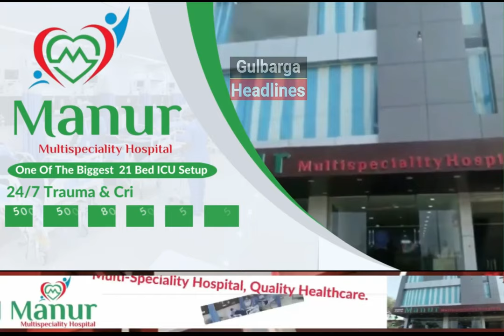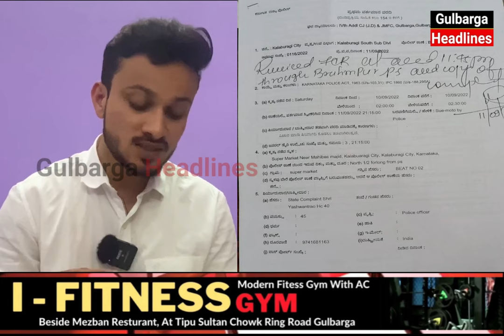Aleem Ilahi Statement about FIR has been registered on Organizers & DJ owner during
Syed Aleem Ilahi SDPI General Secretary Gulbarga Statement about FIR has been registered on Organizers & DJ owner for Communal Songs during GaneshVisarjan at Mahebus Masjid Gulbarga.